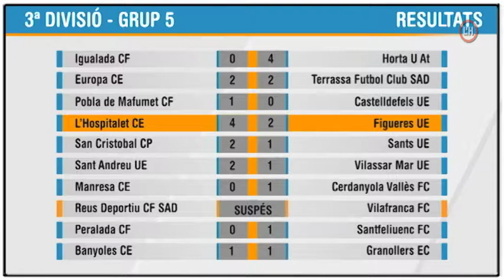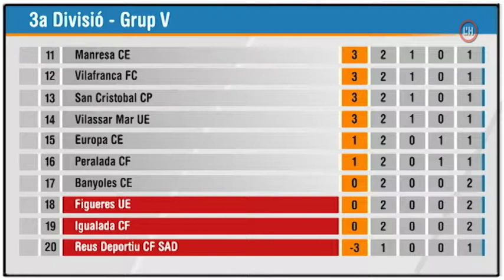L'H en Joc 9 de setembre - Entrevista a Cristian Gómez i Christian Alfonso